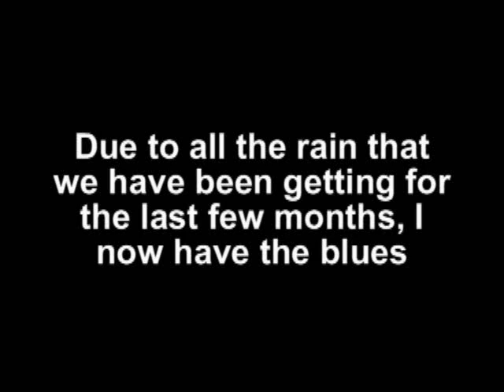"The Fungus Blues"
This is a small video I threw together about all the rain we have been getting and the results of all that rain.
It has been raining almost every day since May and here it is July. 23, 2009 and it is going to RAIN again!
I wrote a short poem with audio effects to go with this video.
I hope you will like this comedy video all about MUSHROOMS.